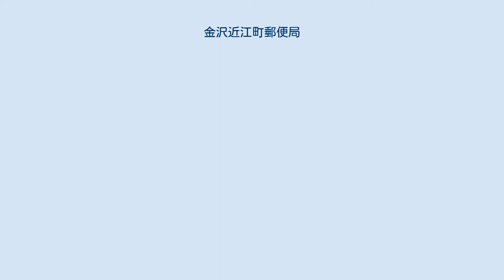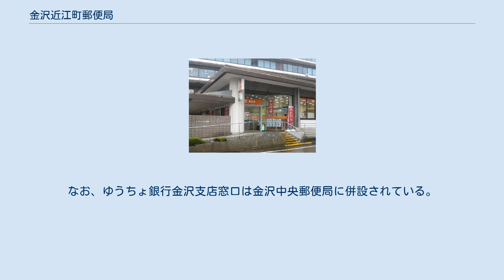金沢近江町郵便局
金沢近江町郵便局旧局舎(2014年〜2020年) 金沢近江町郵便局旧々局舎(〜2014年) 金沢近江町郵便局が入居していた日本郵政グループ金沢ビル（現在は解体済） 金沢近江町郵便局（かなざわおうみちょうゆうびんきょく）は、石川県金沢市尾張町1丁目にある郵便局である。
民営化前の分類では無集配特定郵便局であった。
 かつては、日本郵政グループ金沢ビル（旧日本郵政公社北陸支社社屋、旧郵政省（郵政事業庁）北陸郵政局庁舎）1階に設置されていた。
 入居していた建物は2007年（平成19年）10月1日の民営化後、郵便局株式会社（現日本郵便株式会社）が「日本郵政グループ金沢ビル」として所有、当局のほか日本郵便株式会社北陸支社、ゆうちょ銀行北陸エリア本部・石川地域センター、かんぽ生命保険金沢支店が入居していた。
なお、ゆうちょ銀行金沢支店窓口は金沢中央郵便局に併設されている。
 2014年（平成26年）、入居していた建物の老朽化に伴なって日本郵便株式会社北陸支社、ゆうちょ銀行北陸エリア本部・石川地域センター、かんぽ生命保険金沢支店が金沢上堤町ビル（清水建設株式会社が所有）に移転。
当局は旧日本郵政グループ金沢ビルの敷地内に新築移転し、同ビルは閉鎖・解体され、駐車場となっていた。
 その後2019年12月、2023年開業を目指してホテル開発が行われることが決まった ため、2020年4月に同地の局舎も閉鎖され、東に200m程の金沢市尾張町1-2-24の仮局舎に移転している。